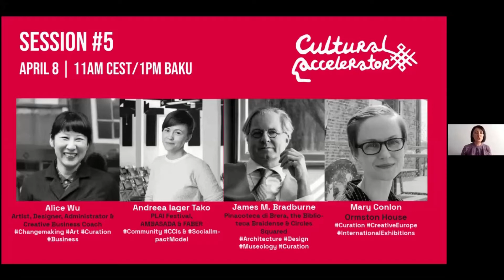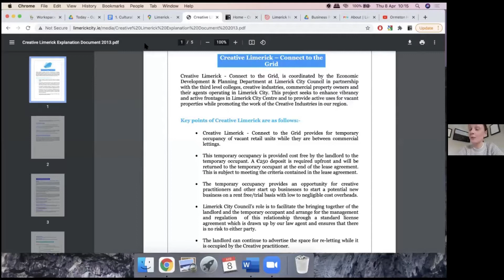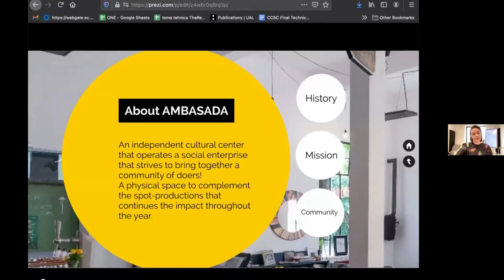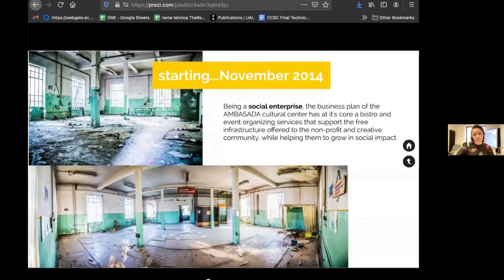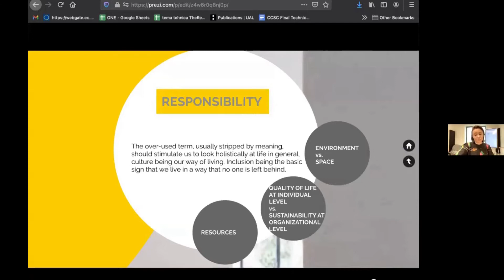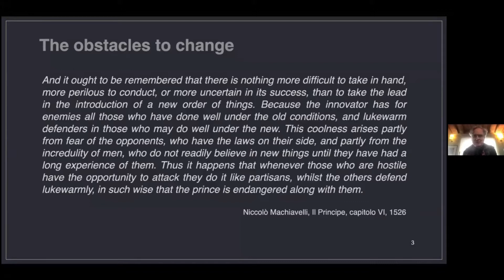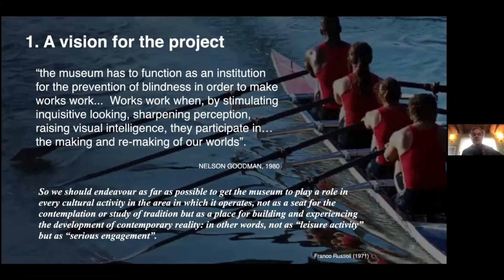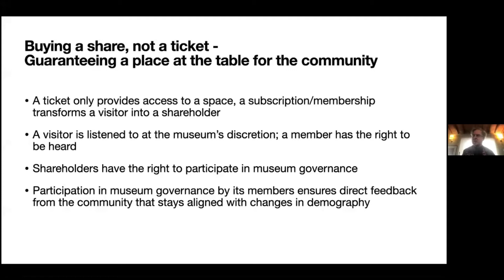Культурный Акселератор 2021 | SE5 ‘Устойчивость и Лидерство’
Культурный Акселератор, Cессия 5 - Устойчивость и Лидерство, в фокусе дискуссии - различные подходы к лидерству и организационной устойчивости на примерах нескольких европейских культурных организаций.

СПИКЕРЫ:
Джеймс Брэдберн
генеральный директор Pinacoteca di Brera и Biblioteca Nazionale Braidense

Андреа Ягер-Тако
соучредитель AMBASADA

Мэри Конлон
художественный директор Ormston House

МОДЕРАТОР:
Алиса Ву
арт-администратор и креативный бизнес-тренер из США

Мы говорим на трех языках 🇬🇧 🇦🇿 🇷🇺!